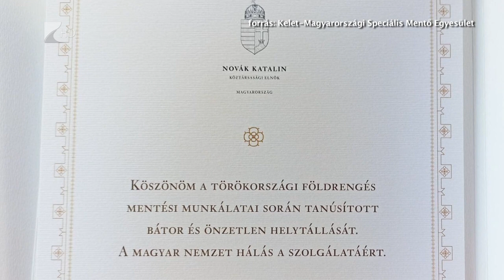Törökországban mentettek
Novák Katalin köztársasági elnök is elismerte a Kelet-magyarországi Speciális Mentő Egyesület tagjainak munkáját. A csapatnak hat nap alatt több túlélőt is sikerült kimentenie a romok alól a törökországi földrengés helyszínén. Szabolcs-Szatmár-Bereg vármegyéből Vincellér Tibor és kutyája Lángos, valamint Papp István főorvos vett részt a mentésben.